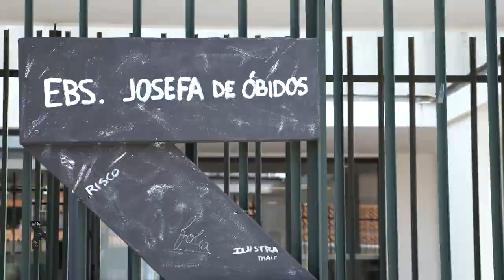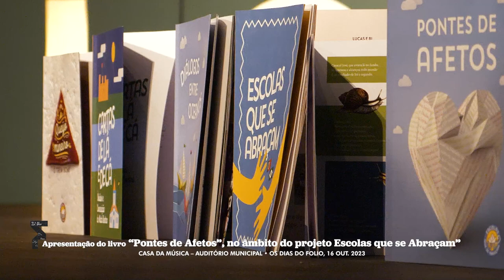OS DIAS DO FOLIO 2023 \\\ 16 OUT.